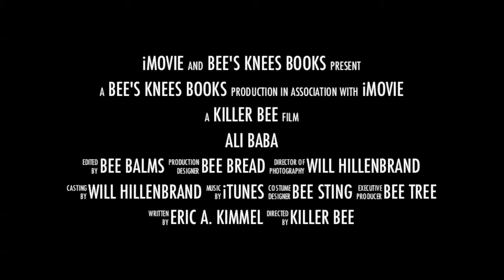buy: ALI BABA AND THE FORTHY THIEVES at the iBooks Store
Ali Baba earns a meager living as a woodcutter. Then one day he discovers the magic words that open the door to a cavern filled with fabulous treasure. The question now is: will Ali Baba survive his good fortune?

Eric A. Kimmel and Will Hillenbrand's highly-praised retelling of the classic tale of Ali Baba and the Forty Thieves is now back and better than ever. Will and Eric have created a words-and-music audio track to make the reading experience come to life. Add a book trailer, video visits with Eric and Will for a "behind the scenes" look at what went into creating the story, and teacher-designed activities for further learning make The Tale of Ali Baba and the Forty Thieves more than a book, it's a value-packed book experience.